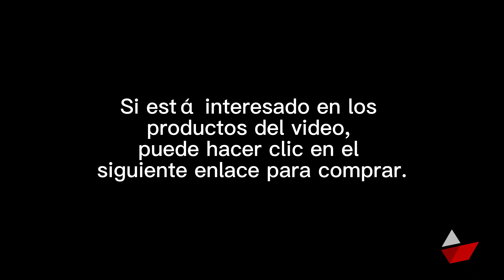Máquina Elevadora Torreta LED Ambar Introducción (GTL-1004)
¡Bienvenido!

Somos una empresa profesional de autopartes y podemos aceptar grandes cantidades de pedidos a precios preferenciales.